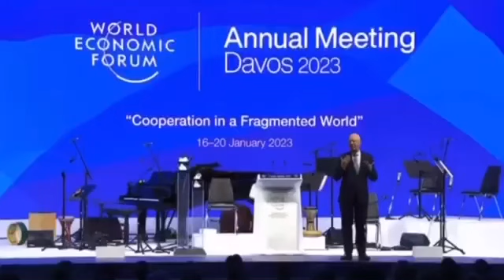Klaus Schwab needs a PLATFORM, FLAT EARTH is a good start 👉🏻😂👈🏻